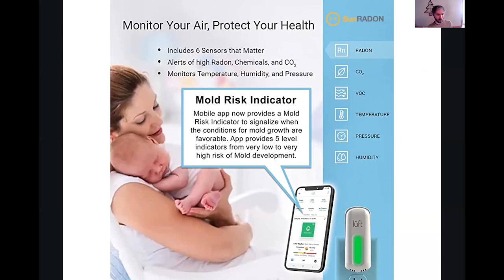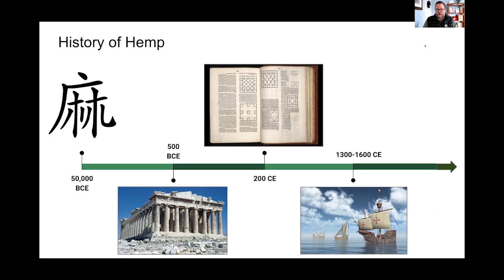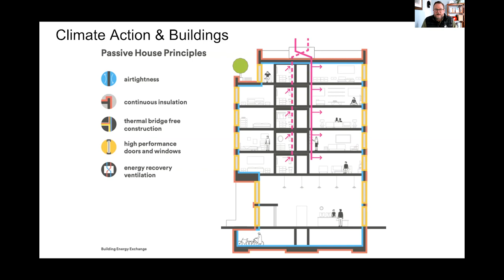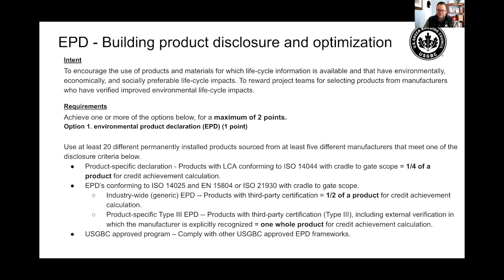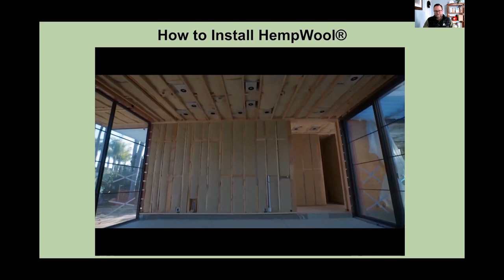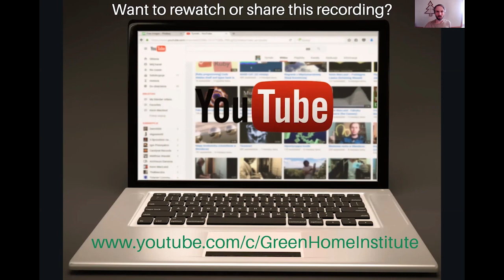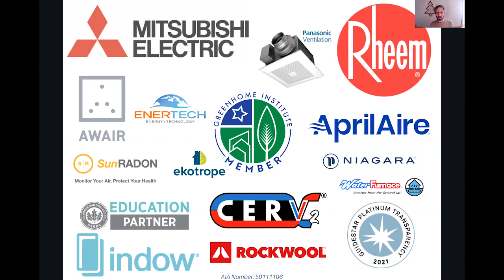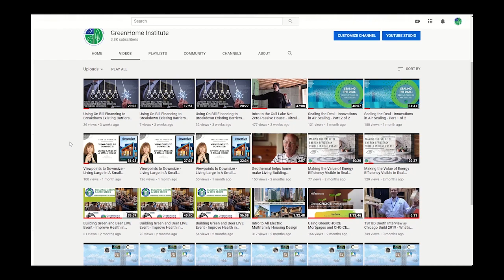Hemp Insulation 101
An overview of the history of U.S. grown industrial hemp and new U.S. manufactured hemp fiber insulation. Participants will learn how this zero V.O.C. and negative embodied carbon product can create local jobs, clean the environment, and shorten supply chains.

• Green Business Certification Inc. (GBCI) & LEED Accredited Professional AP Homes (APH)
• American Institute of Architects - AIA (HSW)
• Certified Green Professional (NARI & CGP)
• Certified GreenHome Professional (CGHP): Energy, Materials & Health
• AIBD
• Passive House US Institute (PHIUS) Certified Passive House Consultant (CPHC)

Lessons Learned:

1. Review the History of Hemp and how it can be designed and spec'd in your project in the US and in many parts of the world
2. Understand the Embodied Carbon of Hemp wool and how it can be leveraged in LEED BD+C V4 MR Credits Environmental Building Declarations & HOMES environmentally preferable products
3. Perform aa Comparative Analysis of Insulations and their connections to energy savings for HEMP in LEED BD+C V4 EA Homes Annual Energy Use
4. Understand the Installation Recommendations of Hemp Wool and how it benefits LEED BD+C V4 EA Homes Annual Energy Use

Instructor: Shawn Torbert

After studying molecular & cell biology, philosophy, and writing at Lehigh University in Bethlehem, PA, Shawn spent a decade in the medical device industry as a top-performing salesperson in the NYC and Philadelphia markets. Ultimately disenfranchised by the corruption and waste of the industry at that time; he left in 2007 to start up Philadelphia’s first green building material supply company, Greenable, Inc. Since then, he has maintained a strong focus on sustainable building materials, energy-efficient design & construction, Net Zero Energy and Net Zero Carbon buildings, building energy policy, climate action plans, and circular economy strategy in North America for multiple global and domestic corporations. He regularly lectures as a subject matter expert for municipal, state, & federal agencies, NGOs, academia, trade organizations, and community stakeholders. Shawn has published several articles on the built environment as the main driver to minimize the effects of climate change.

Shawn served on the Board of Directors of New York Passive House (NYPH) from 2014 to 2016 and co-founded the New Jersey Passive House (NJPH) Chapter of the Passive House Network (PHN). He is a Passive House Instructor at the Building Energy Exchange NYC and Passive House Trainer for the PHN.

Shawn holds a Master of Science degree in Sustainability Management from Columbia University in the City of New York, and a Bachelor of Arts degree in Biology from Lehigh University. He is a LEED AP and a Certified Passive House Consultant/Designer (CPHC/D) accredited through the Passivhaus Institute in Darmstadt, Germany.